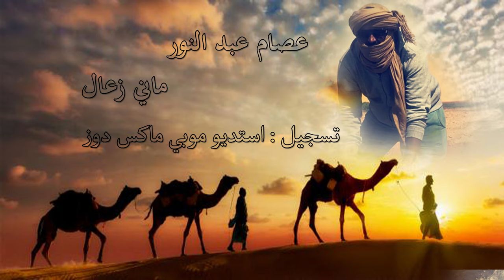عصام عبد النور ♫ ماني زعال ♫